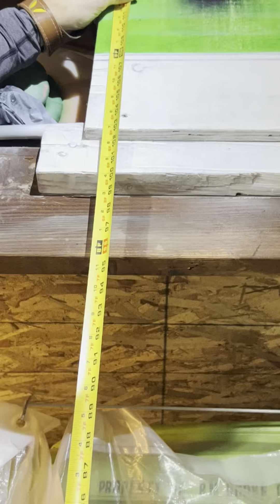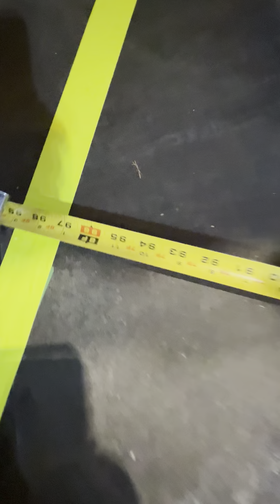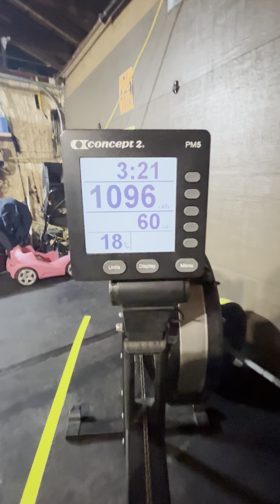CrossFit Open 23.1 Workout